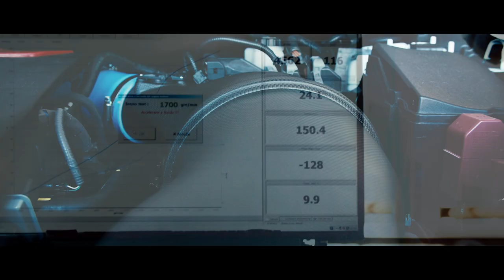Sprint Filter presents the C-Tech intake for the Toyota Yaris GR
Sprint Filter presents the C-Tech intake for the Toyota Yaris GR. The C-Tech serie is the result of Sprint Filter's 70 years of experience in fluid dynamics and it's a product that makes no compromises, drawing in the technologies used by Sprint Filter in Motorsport at the highest levels: high performance, lightweight, exclusive and easy to assemble.

The kit is totally Plug & Play and doesn't require any modification on the car or on the ECU. The Power increase has been measure from Romeo Ferraris  on a Rotronics dyno bench. The original Power value was 264,3 HP @ 6090 rpm and with the C-Tech intake is arrived 284,8 HP @ 5832 rpm